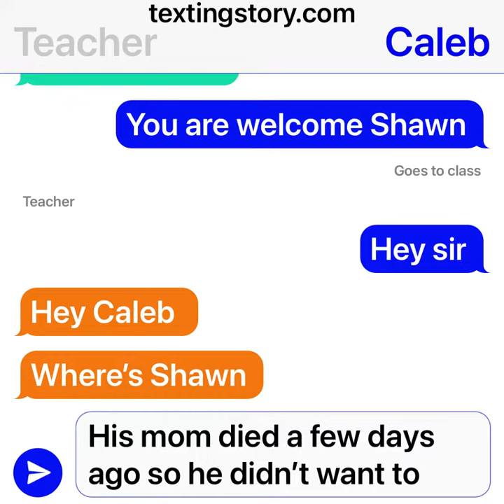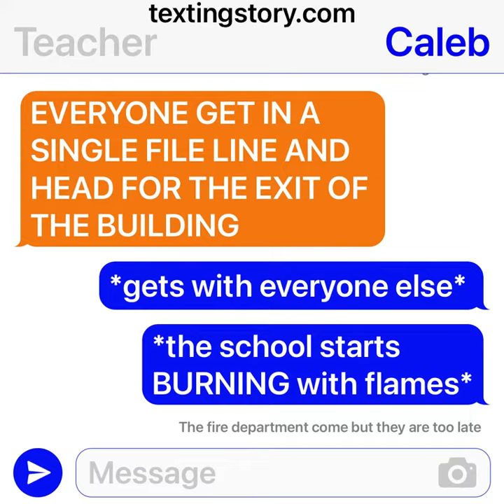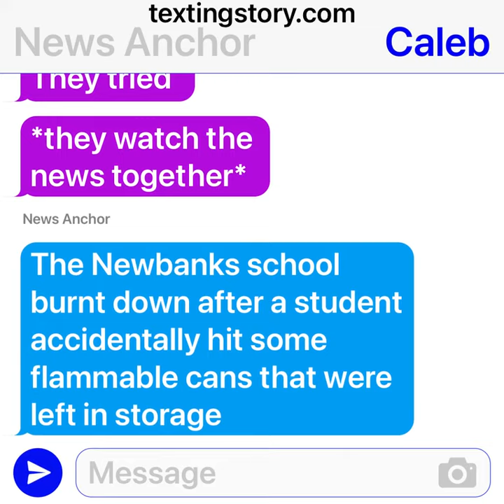shawns mom dies (part 2) ||THE FIRE